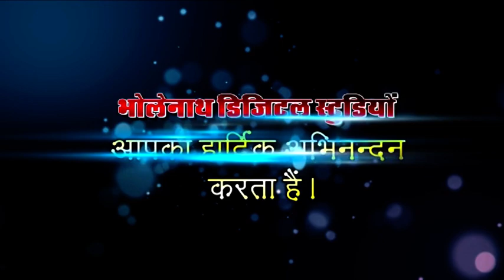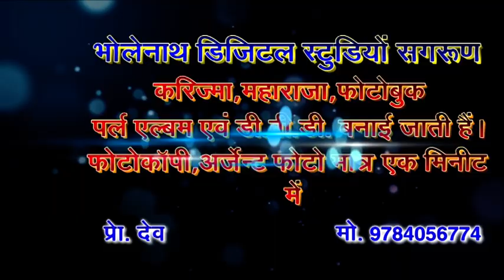सगरूण की गवरी लाइव Part-1 गवरी की गई एवं गणपति वंदना का खेल